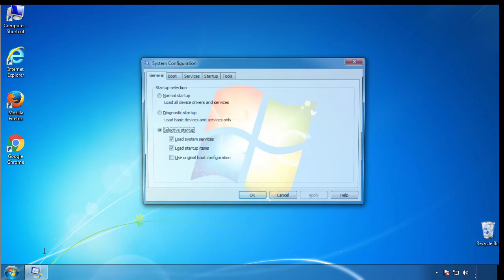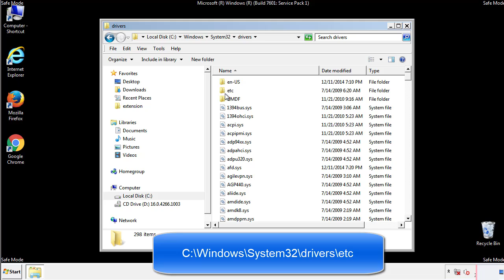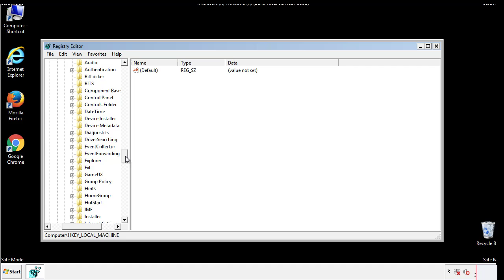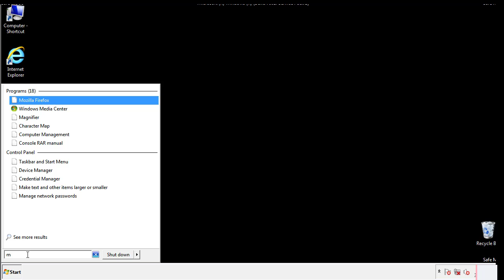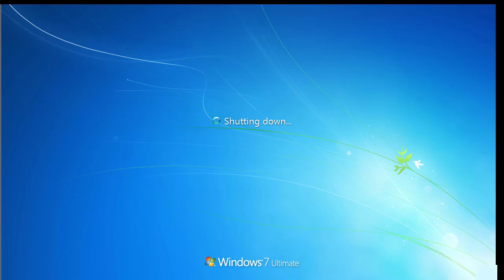.Cosakos File Virus Ransomware Removal Guide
This video will show you how to remove .Cosakos File Virus from you computer. If you still need help we have a detailed guide to help you with all the steps